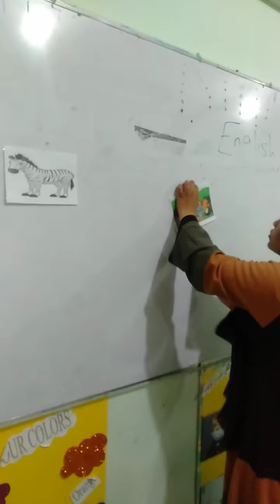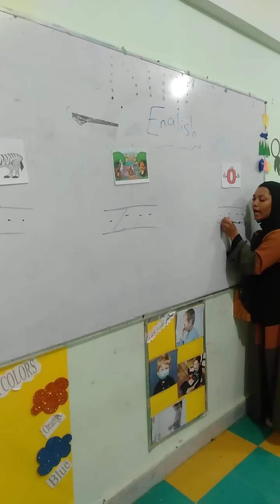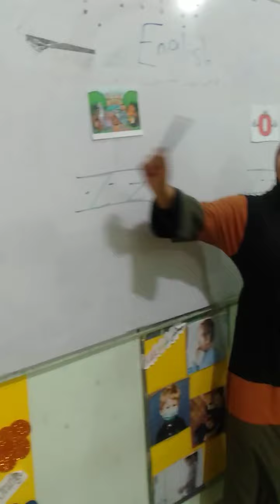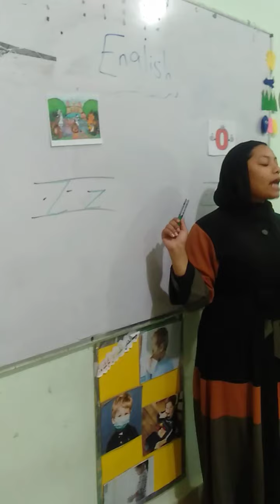Sound Zz (Miss Zenap)